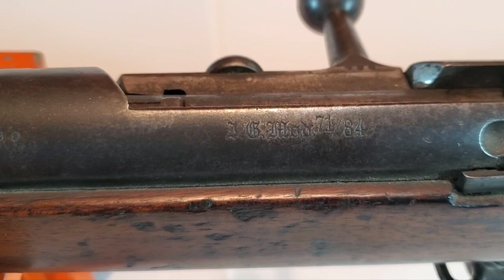Spandau Arsenal Mauser Model 1871 Gewehr 71( M71/84 Variant)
The M71/84 Variant Has a 10 Round Tubular Magazine. Produced 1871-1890.